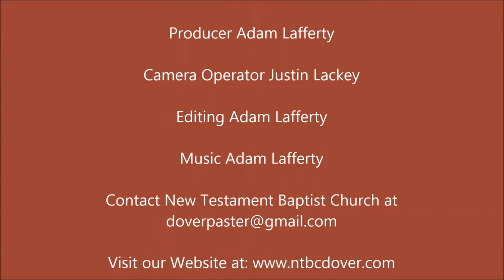Moses and The Smiting of The Rock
"Behold, I will stand before thee there upon the rock in Horeb; and thou shalt smite the rock, and there shall come water out of it, that the people may drink. And Moses did so in the sight of the elders of Israel." -Exodus 17:6

PHYSICAL ADDRESS
805 Natcor Drive